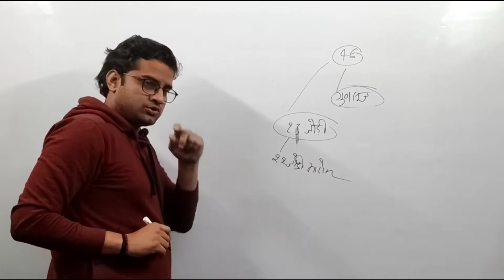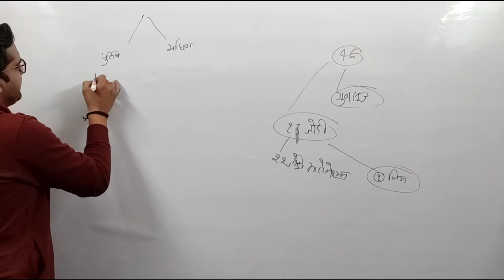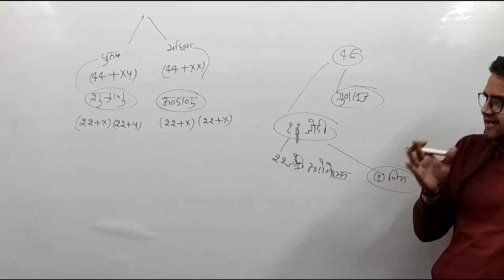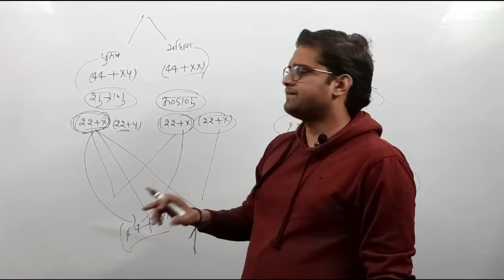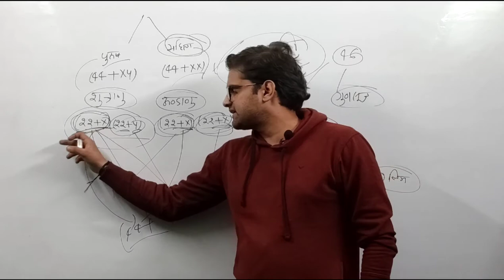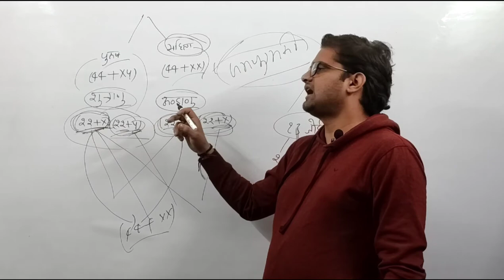हमारे समाज में लड़कियाँ पैदा होने पर दोष महिलाओं को दिया जाता है बताएं कि यह क्यों सही नही है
लड़कियों को जन्म देने में महिलाओं को गलत कहना सही है क्या?!!